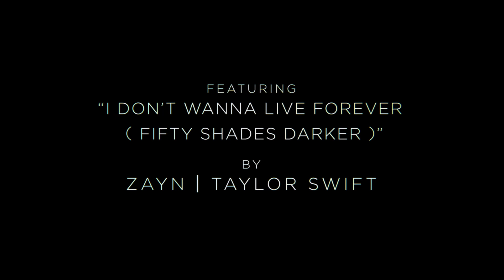Fifty Shades Darker (2017) - Official Movie Clip "Featurette A Look Inside" (HD)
While Christian wrestles with his inner demons, Anastasia must confront the anger and envy of the women who came before her.